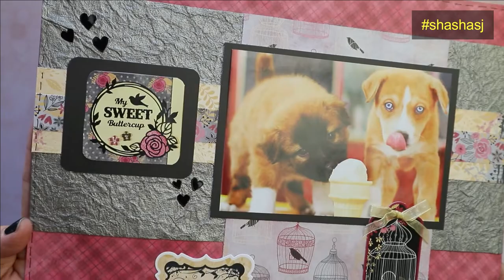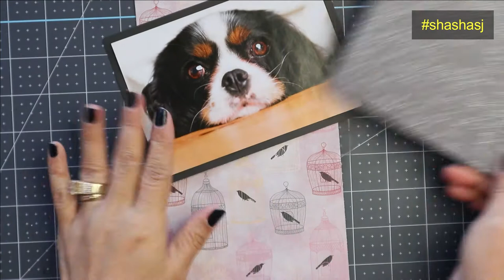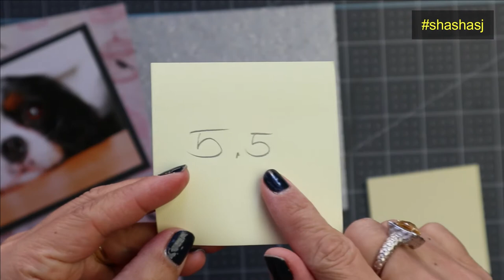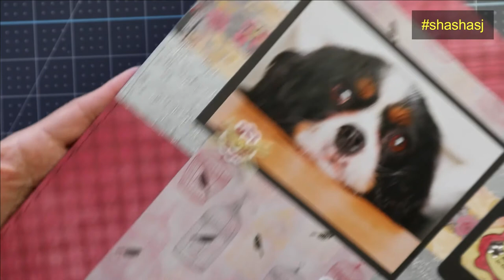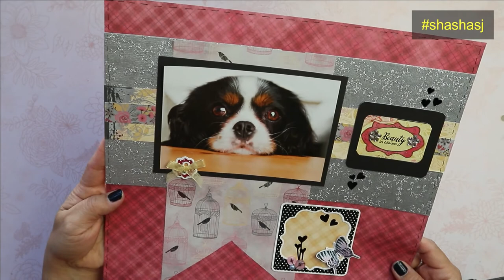SCRAPBOOK PAGE TEMPLATE #15+ EASY SCRAPBOOKING DIY